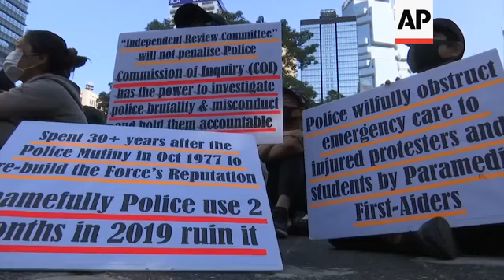HK elders, youths vow to keep up democracy fight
(30 Nov 2019) Hundreds of mature activists joined young protesters for a unity rally at a Hong Kong park on Saturday, vowing their months-long movement will not fade away until there was greater democracy in the Chinese territory.
The rally was among several peaceful gatherings by protesters this week to keep up pressure on the government amid a lull in violence following a local election victory by the pro-democracy bloc and US support for their cause.
A local boys' band sang songs to tell protesters "the whole Hong Kong is supporting you."
Speakers reminded the crowd it wasn't time to celebrate and the fight for real autonomy must persist.
Many are angry over a perceived erosion of their rights promised when the ex-British colony returned to Chinese rule in 1997.
One of the rally organisers, 64-year-old Tam Kwok-sun said the older generation wanted to let the government know they will never desert younger protesters.
"Although sometimes actions of these young protesters could be violent and aggressive, we will still accept and understand them," he added.
Lukas Cho, a 16-year-old protester, said he saw this rally as a way to communicate with his older counterparts the reasons behind more violent actions in the protest movement.